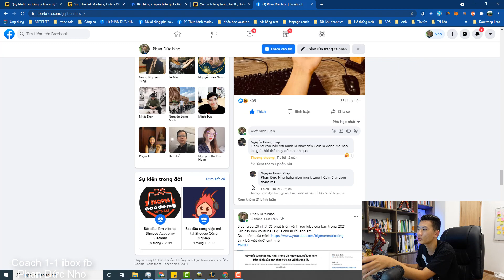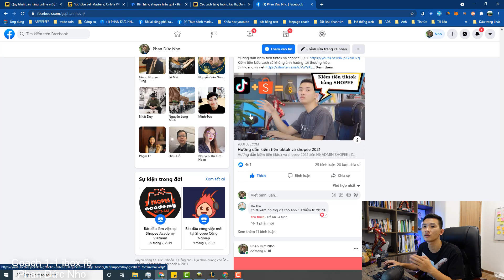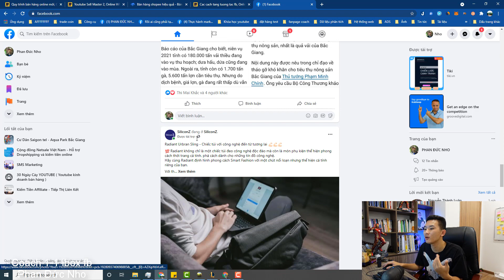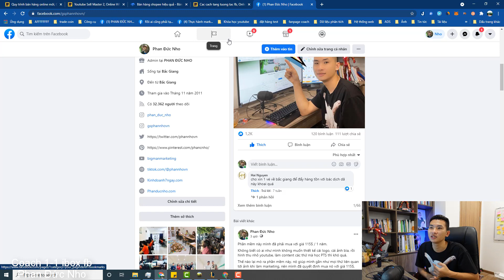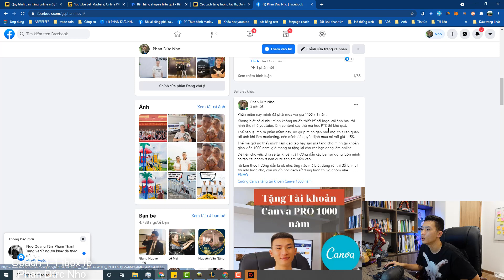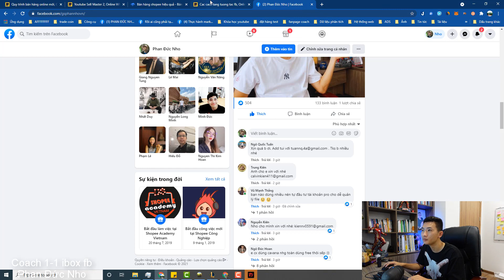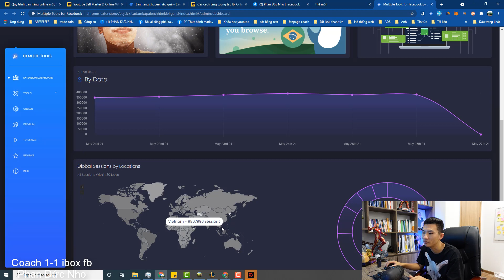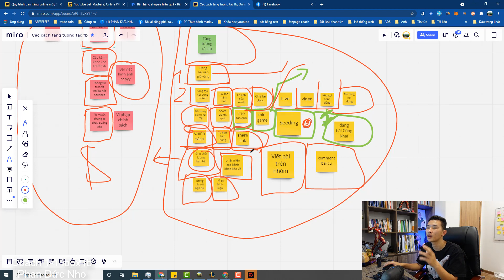Cách tăng tương tác facebook bán hàng 2021 p2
Mình có 1 món quà có thể giúp bạn tăng tương tác trên facebok